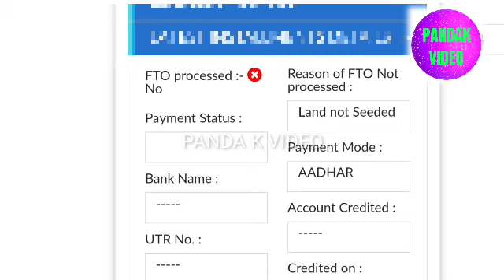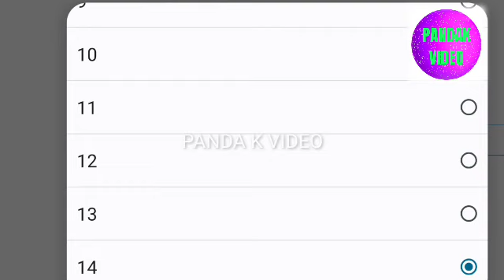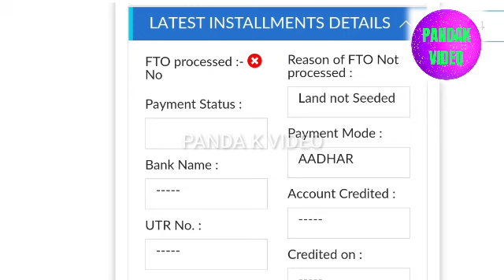Pm kisan 15th installment status not showing // pm kisan 15th installment date 2023 (odia )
your sourch
Pm kisan 15th installment status not showing
pm kisan 15th installment date 2023 (odia )
pm kisan 15th installment payment status not showing reason
15th installment status not showing pm kisan
pm kisan 15th kist option kab aayega
pm kisan latest update odisha
pm kisan new update
pm kisan news odisha
pm kisan kist kab update hoga

YOUR QUIRES
pm kisan new update kya hai
pm kisan new update kya aya hai odia 2023
Pm kisan money latest update
pm kisan
pm kisan 14th installment date odia news
pm kisan fto processed no
pm kisan land registration number kaise nikale odia
pm samman nidhi yojana new update
pm kisan samman nidhi yojana latest update
2023 mein pm kisan new update kya aya hai